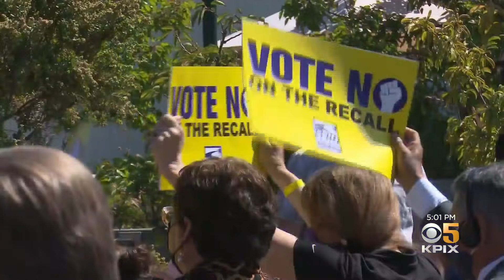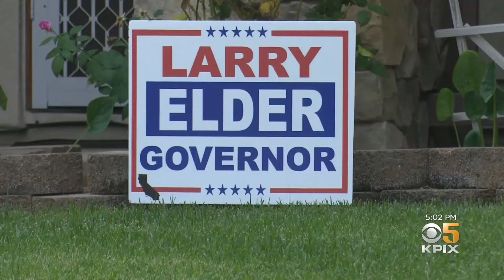In Final Hours of Campaign, Newsom Trains Fire on GOP Frontrunner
Gov. Newsom stayed on the same message we have been hearing since he first started campaigning -- framing the recall around one specific opponent, Larry Elder. (9-11-21)